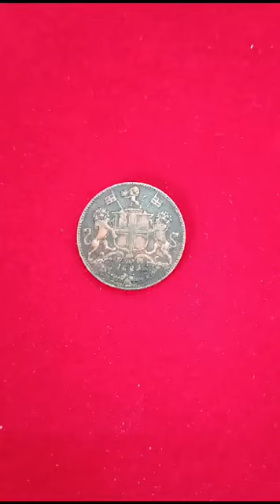Madras Presidency 1 Pie 1825